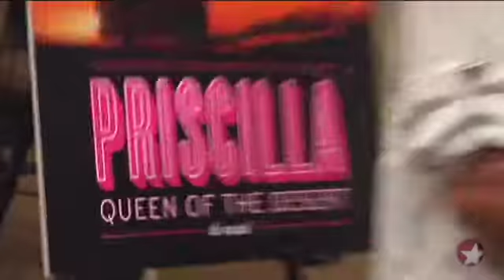On the Scene: "Priscilla" Readies for Toronto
Chatting with the stars of the glam Broadway-bound show.